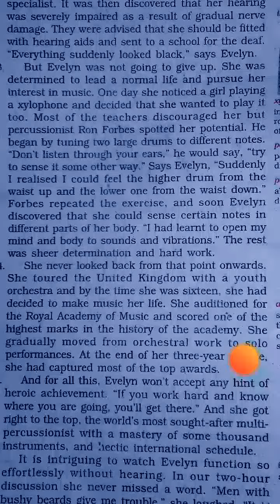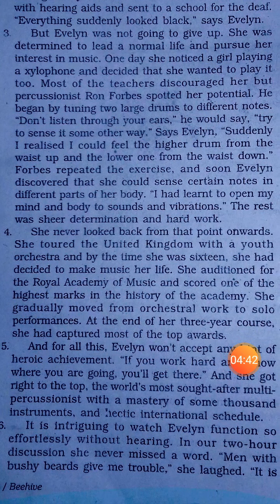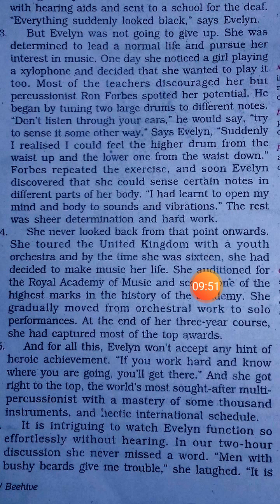THE SOUND OF MUSIC,Para3 to5, CLASS IX,Sub-ENGLISH| TOLAN TASSA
Assamese transalation of paragraph 3 to 5 of The Sound of Music, Part - I ,of the English text book of class IX, is presented by Tolan Tassa, Contractual Teacher, Bamuni High School, Jakhalabandha, Nagaon Assam.